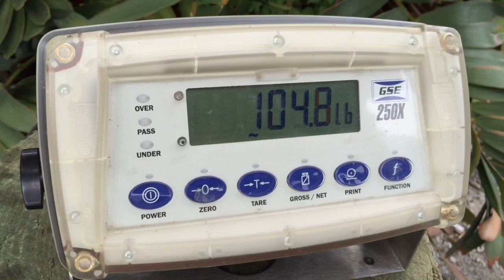103 Lb Yellowfin Tuna Landed In Boynton Beach, FL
Captain Ryan Stang of Stangler Marine and Boatsetter.com caught this 100+ lb yellowfin tuna during one of his charters in Boynton Beach, FL on 03/28/16.